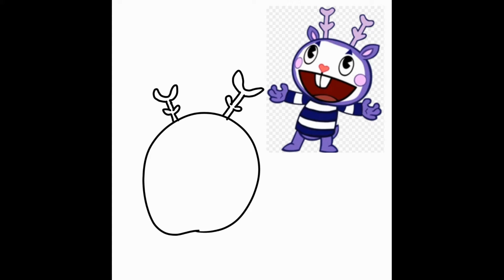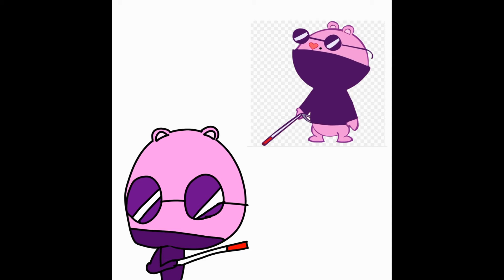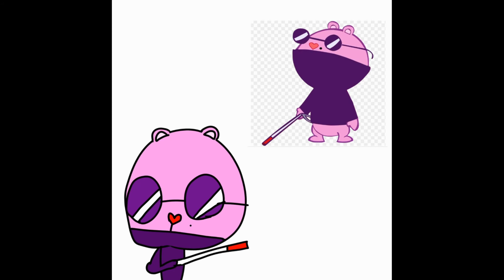Dibujando a Personajes de Happy tree friends